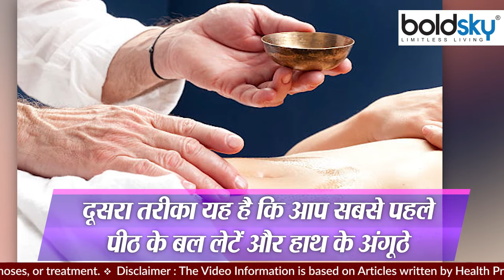नाभि खिसकने का ये लक्षण जानकर उड़ेंगे होश, नाभि खिसकने का कारण | Boldsky *Health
Nabhi Khiskane ka Ye Lakhsan Jankar Udenge Hosh, Nabhi Khiskane ka Karan. You must have heard someone at some time or the other saying that the navel of such a person has slipped. Some people also call the shifting of the navel. But do you know what is the problem after all? What symptoms are seen after the navel slips in the body?

आपने कभी न कभी किसी को यह कहते हुए जरूर सुना होगा कि फलां व्यक्ति की नाभि खिसक गयी है। नाभि खिसकने को कुछ लोग गोला खिसक जाना भी कहते हैं। लेकिन क्या आप जानते हैं आखिर यह समस्या है क्या? शरीर में नाभि खिसकने के बाद कौन से लक्षण दिखाई देते हैं?